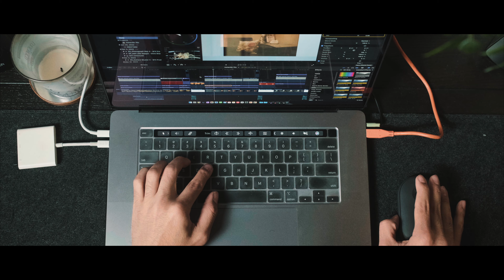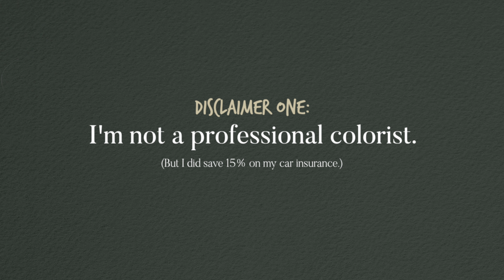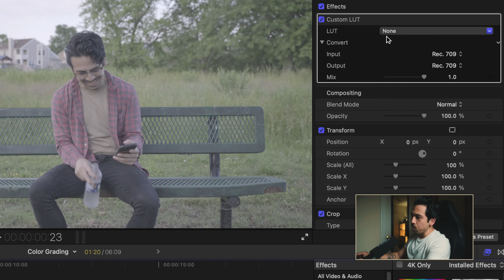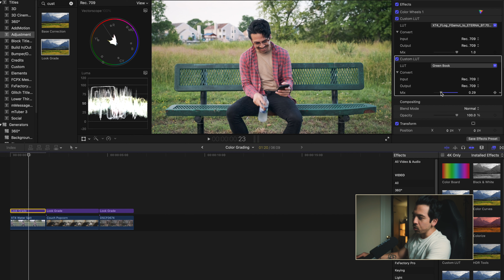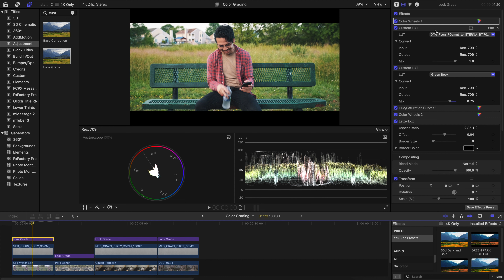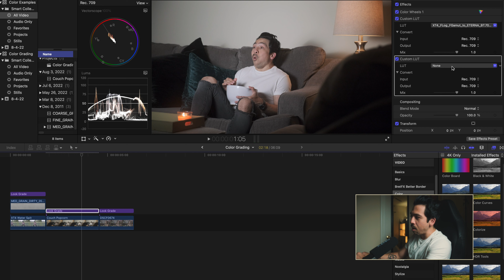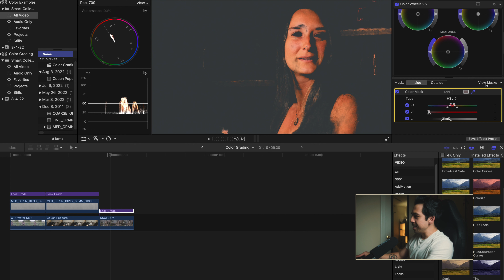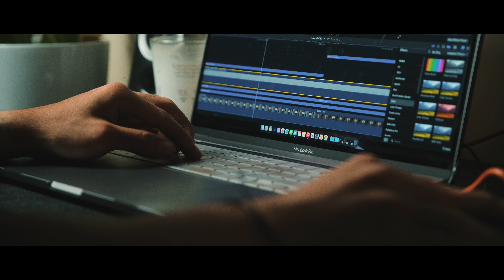Color Grading for BEGINNERS || How to create YOUR OWN CINEMATIC presets!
THREE SIMPLE STEPS on how to color grade ANY LOG profile footage in Final Cut Pro, as well as how to create presets to grade your own footage in ONE CLICK.
Also a brief history/essay on the importance of color in cinema.
For the past couple of weeks, I've been receiving a lot of questions and interest on how I color grade my videos. So in classic, "ask and you shall receive" fashion, here's how I do it in three simple steps. It may not be the flashiest or the best way to do it, but it's how I do it.

(...at least until I become a professional colorist. But who knows when that'll be.)

►►► RESOURCES IN VIDEO:

Much love. 💕 ✌️

Some of the gear I use:
🎥 Video Kit
► Fuji X-T4
► Fuji 16-55mm f2.8
► Fuji 56mm f1.2
► Deity V-Mic D3 Pro
► FeelWorld F6 Plus Monitor
► Cinebloom Filter
► ND Filter

📷 X100V Kit
► Fuji X100V
► Lens Hood
► Thumb Grip
► Shutter Button
► Lens Cap
► Tiffen Black Pro-Mist 1/8 Filter

📸 Photo Kit
► Fuji X-E4
► Fuji 27mm f2.8
► Canon AE-1 Program
► Mamiya 645 Pro TL

🎒Bags and Other Accessories
► Sling bag
► Favorite camera backpack
► Favorite EDC bag
► Camera strap

► CHAPTERS:
00:00 The Importance of Color
02:04 Disclaimers
02:31 Disclaimer 1
03:01 Disclaimer 2
03:23 Disclaimer 3
03:47 Coloring Overview
04:34 EXAMPLE ONE
04:48 Step One
06:15 Step Two
07:35 Step Three
10:08 How I "Flatten" the Image
10:29 How to Save Presets
12:02 Final Touches
12:47 EXAMPLE TWO
15:50 EXAMPLE THREE
16:40 Using Color Masks
18:12 Outro
18:22 RECAP
19:40 Credits